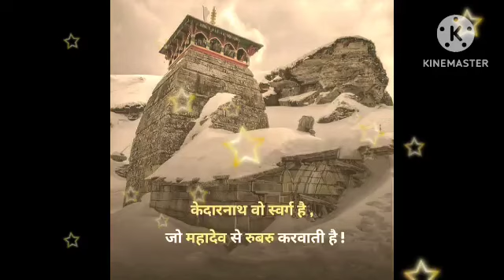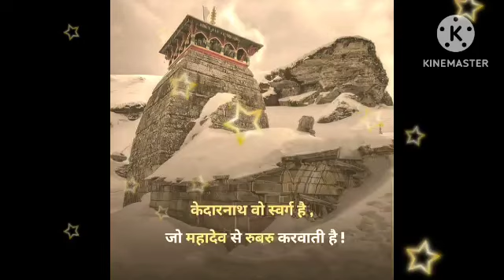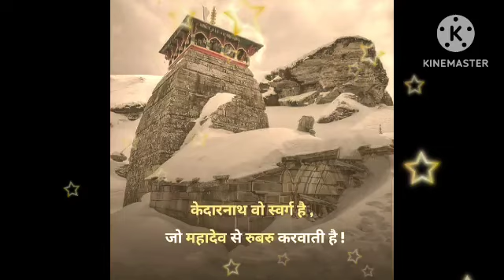सिंह राशि वालो आपके ऊपर तांत्रिक क्रिया कर रहे है ये 3 लोग सावधान जिंदगीभर का सवाल है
सिंह राशि वालो आपके ऊपर तांत्रिक क्रिया कर रहे है ये 3 लोग सावधान जिंदगीभर का सवाल है |Singh rashi

सिंह राशि के लिए सबसे बड़ा खजाना है, इस नाम की औरत, आपको करोड़पति बना देगी देखेगा | Singh Rashi

S नाम वाले / सिंह राशि आखिर परेशान क्यों है? Singh rashi

सिंह राशि को सच्चा प्यार करती है ये राशि अगर मिल जाए तो कभी साथ मत झोड़ना जिंदगी स्वर्ग बन जायेगी

Rashifal 2024 : Singh Rashi Ke Liye Kaisa Rhega Saal 2024 | Leo Horoscope 2024

सिंह राशिफल 2024 | Leo horoscope 2024 | singh rashifal 2024 astrologer Atul Tripathi

Singh Rashi December 2023 ll सिंह राशि दिसम्बर 2023 ll Leo December 2023

सिंह राशि दिसंबर 2023 राशिफल | Singh Rashi December 2023 |Leo Dec Horoscope |by Sachin kukreti

सिंह राशि 2024 की 10 बड़ी भविष्यवाणी ll Singh Rashi 2024 ll Leo Sign 2024 ll Astroaaj

सिंह राशि 2024 इस साल सबको पीछे छोड़ देंगे आप | Singh Rashi 2024 Kaisa Rahega | by Sachin kukreti

Singh Rashi january 2024| Leo Horoscope Prediction 2024

666 साल बाद शनिदेव ने लिख दिया है सिंह राशि का नसीब बन सकते है करोड़पति Shani Dev Blessings

singh rashi february 2024,
singh rashifal february 2024,
singh rashifal,
singh rashifal 2024,
singh rashifal january 2024,
singh hindi rashifal february 2024,
singh rashi february 2024 rashifal,
singh rashi february 2024 ka rashifal,
february 2024 singh rashifal,
singh february rashifal 2024,
february singh rashi,
Leo february 2024,
सिंह राशिफल फरवरी 2024,
सिंह राशि फरवरी 2024,
singh rashi february 2024 in hindi,
singh rashi love life february 2024,
Astro aaj